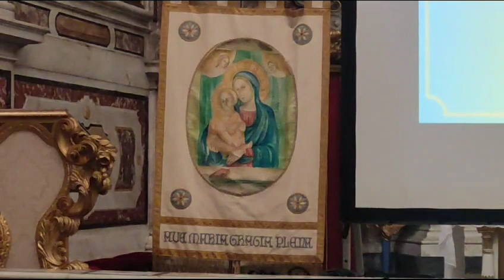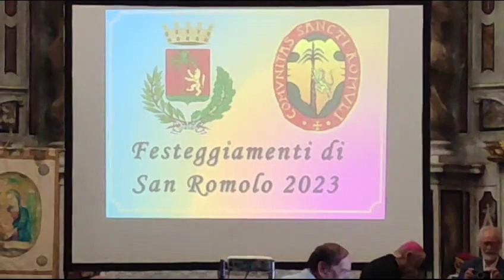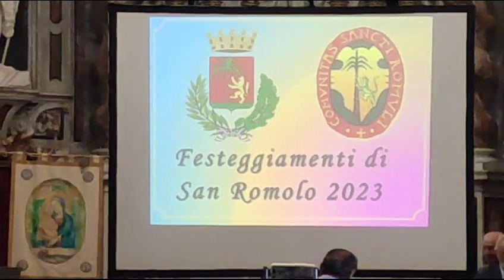Sanremo, torna nel santuario la copia del dipinto della Madonna della Costa